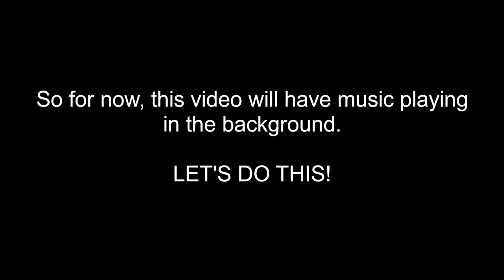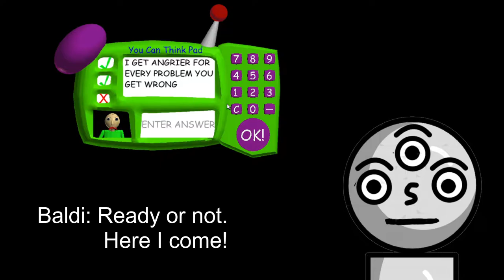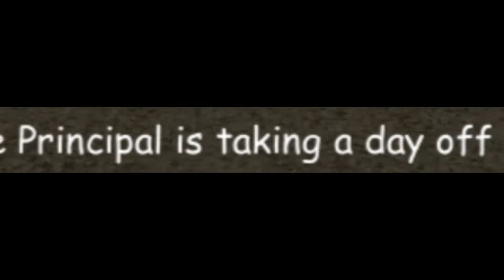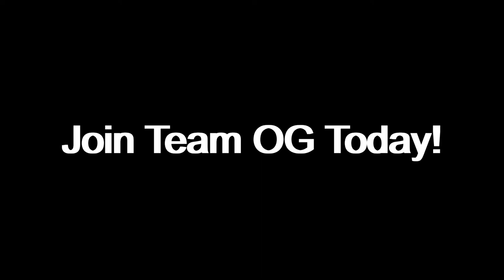IDK If I can Do THIS!!! | BBRMS: The 6 Classes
This is a bit tough...
Available on itch.io